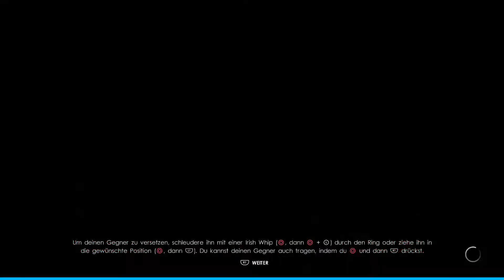[17] WILLKOMMENSGESCHENK VOM MESSIAS | WWE 2K22 MyRise